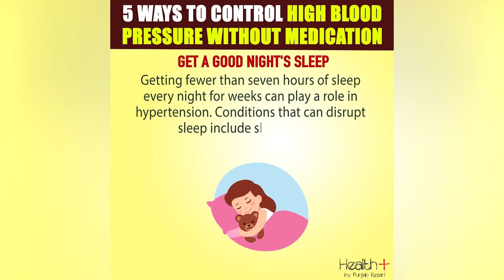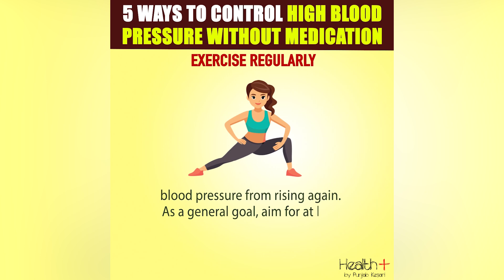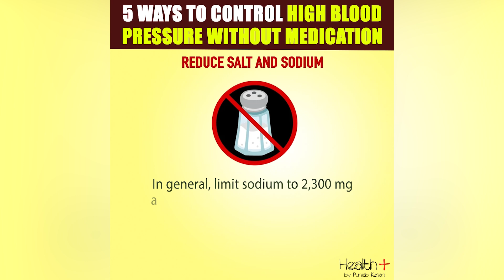5 Ways to Control High Blood Pressure Without Medication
High blood pressure, or hypertension, is a common condition where the force of the blood against the artery walls is consistently too high. Over time, this can lead to serious health issues such as heart disease, stroke, and kidney damage. Often called a "silent killer" because it may not present noticeable symptoms, managing hypertension typically involves lifestyle changes like a balanced diet, regular exercise, and, if necessary, medication. Regular monitoring and proactive management are crucial to reducing the risk of complications and maintaining overall health. 5 Ways to Control High Blood Pressure Without Medication